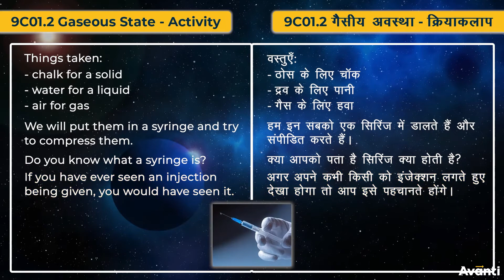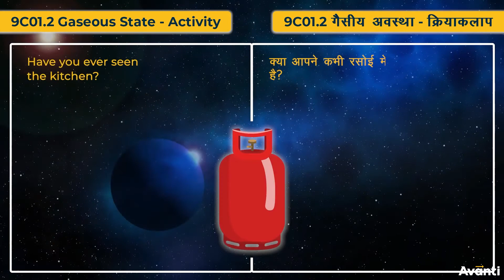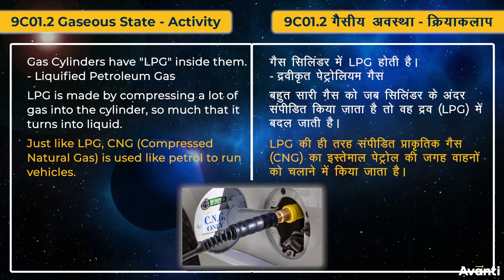6. 9C01.2 CV6 गैसीय अवस्था - क्रियाकलाप | Gaseous State - Activity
इस विडियो में आप कक्षा 9 की रसायन विज्ञान के अध्याय 1 (हमारे आस पास के पदार्थ) के एक महत्वपूर्ण concept "गैसीय अवस्था - क्रियाकलाप" के बारे में सीखेंगे |
In this video, You will learn the important concept "Gaseous State - Activity" of Chapter 1 (Matter in Our Surroundings) of 9th Chemistry(Science).